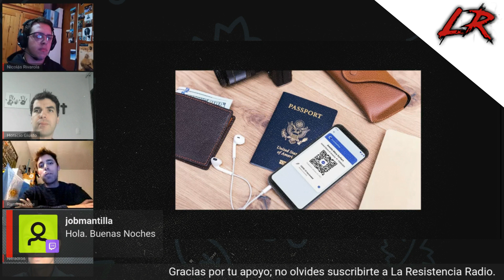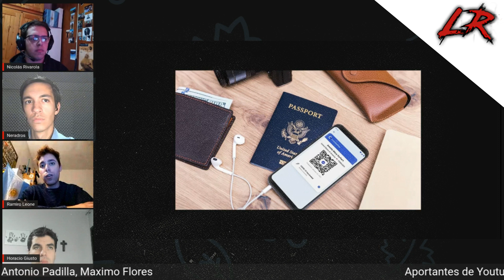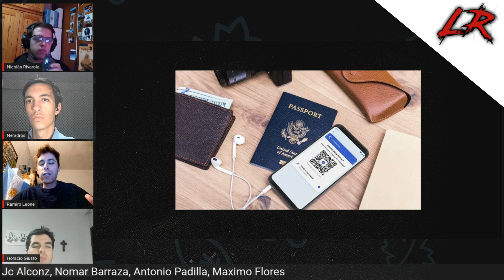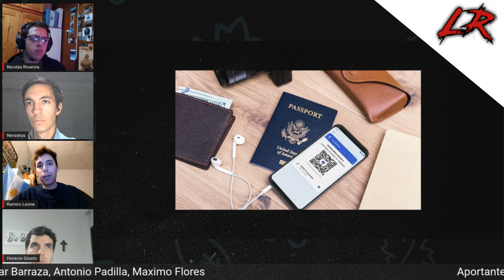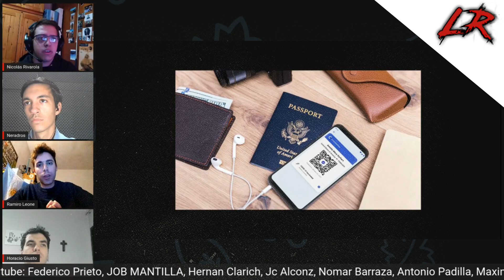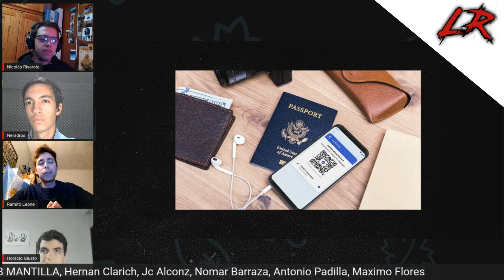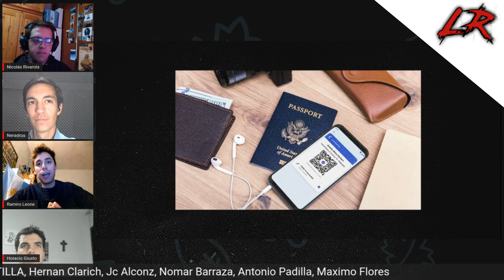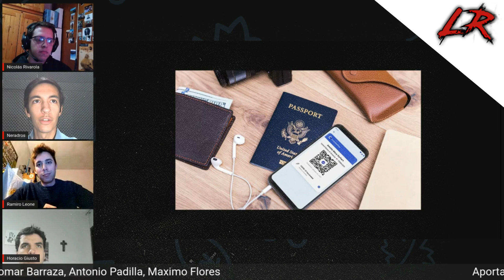TEXAS LIBRE de Pasaporte de Vacunacion